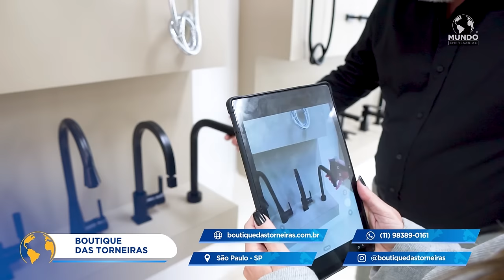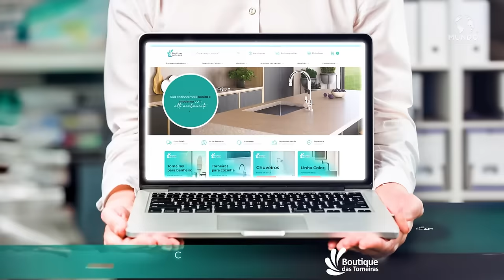BOUTIQUE DAS TORNEIRAS - SÃO PAULO/SP - MUNDO EMPRESARIAL